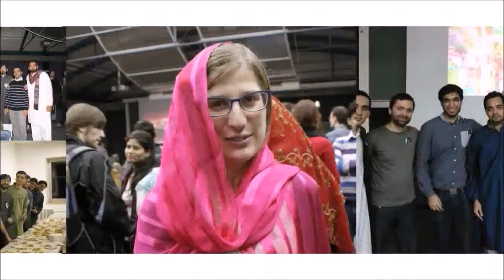PSA-KL | Year 2014